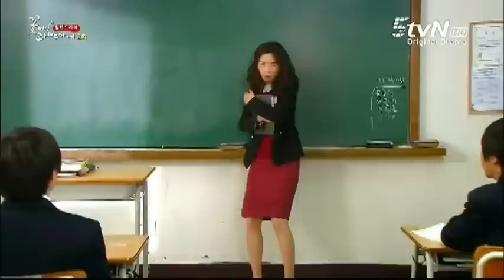Музыкально-комическая нарезка на дорамы №1 [The_Best]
Группа ВКонтакте Больше видео тут!